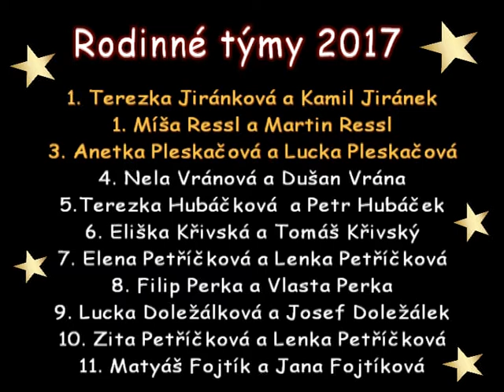Rodinné týmy 2017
Rodinné týmy na ZŠ Smetanova Chotěboř - 14. prosince 2017